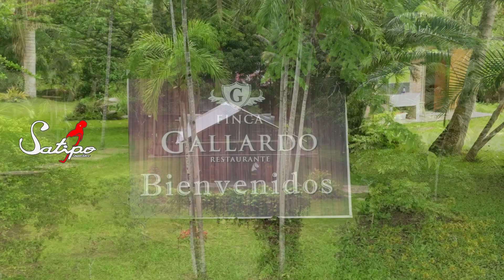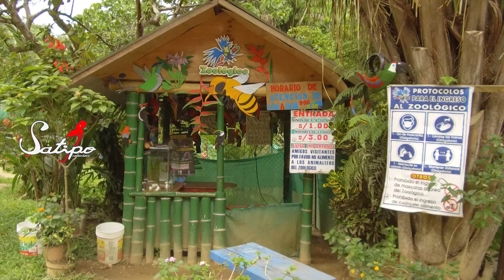Coviriali distrito de la Provincia Satipo con una diversidad de puntos turisticos